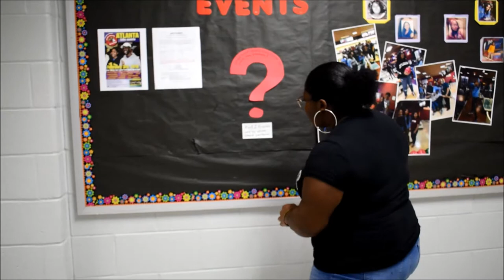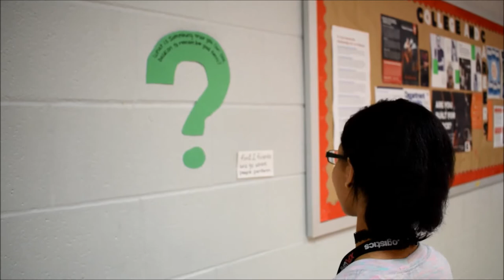Banneker Yearbook Reveal 2018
Benjamin Banneker High School yearbook cover reveal